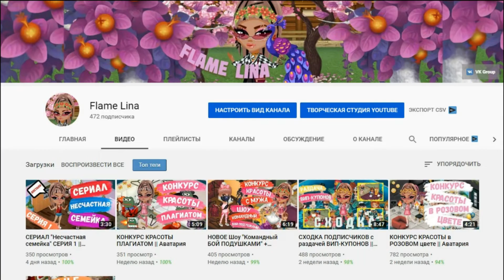СЕРИАЛ "Несчастная семейка" СЕРИЯ 2 || Аватария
Большое спасибо что посмотрел(а) это видео!

Если тебе понравился данный формат видео и ты хочешь продолжения, напиши об этом в комментариях

Мне и Кляпсику будет очень приятно)

Напиши свой комментарий, под этим видео, что ты хочешь увидеть в следующем ролике

А на этом у меня все, увидимся в следующем видео, пока-пока ♥♥♥

p. snorkatje